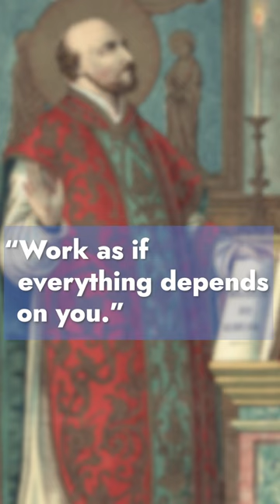St. Ignatius of Loyola Advice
Pray as if everything depends on God. Work as if everything depends on you.